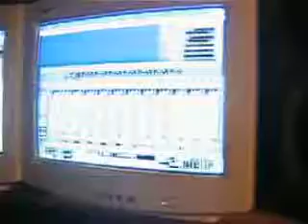"Crogan" the Song........ending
By Darien Engler, Issacc Meers, Jacob Meers and Gregor Engler.